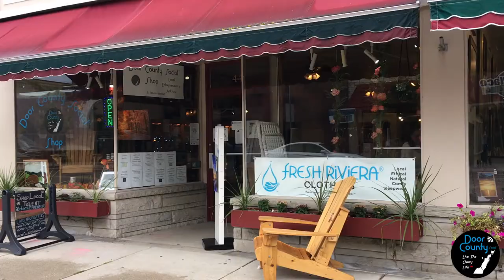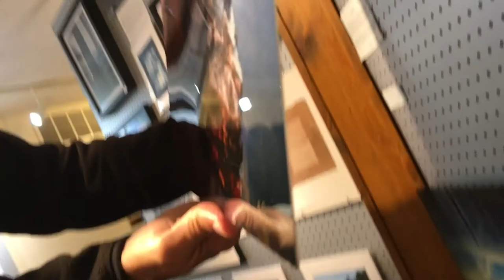The Amazing Photographer David Heilman | Door County Social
We will present the collection of beautiful content to live the cherry life!

You can stay up to date on what's new and all the beautiful things we have to offer in Door county, Wisconsin. We will we providing a variety of great content for the whole world to see.